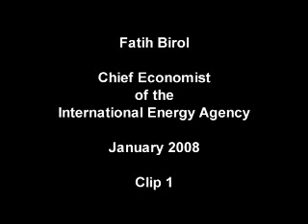Fatih Birol of the IEA talks the talk about peak oil - January 2008 Clip 1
Exclusive interview with the Chief Economist of the IEA for the film "PetroApocalypse Now?". In this clip 1 of 5 he discusses reserves, discovery and new technology.